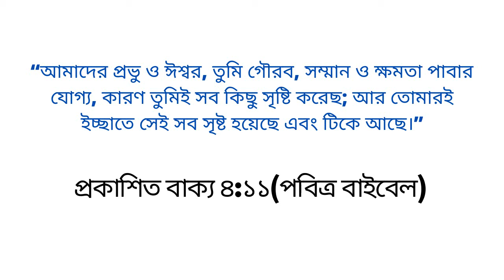তোমার গৌরব করতে এসেছি মোরা | Tomar Gourob Korte Esechi Mora | Ovisikto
অনু: ডেভিড রয়
সুর: We are here
কণ্ঠ ঃ George Benedict Bappa